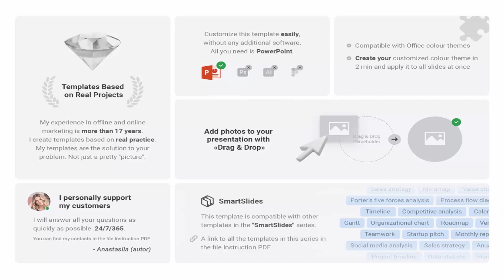PowerPoint Calendar 2022 Templates | Template PSD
PowerPoint Calendar 2022 Templates Bundle:

10 unique templates in each category. Each template is presented in several sizes with portrait and landscape orientation. Ideal for web presentations, projector or screen presentations, and printing. You can print even on a regular office monochrome printer.

Only editable shapes: easy change size and colours, no need Photoshop or Illustrator!
Flat Business Style
16x9HD, A4, Retina Ready
.PPTX files (Support PowerPoint 2010, 2013, 2016, 365, new)
Easy to edit! 2 Click to customization
Only editable all shapes